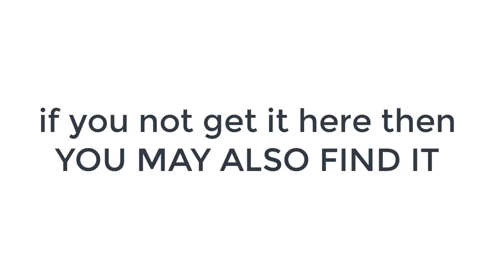far cry 5 save game file location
In this video, I have shown you that where you can find the save game files of Far Cry 5.